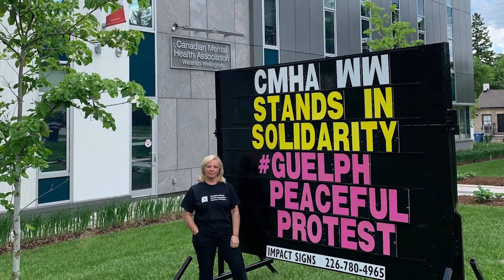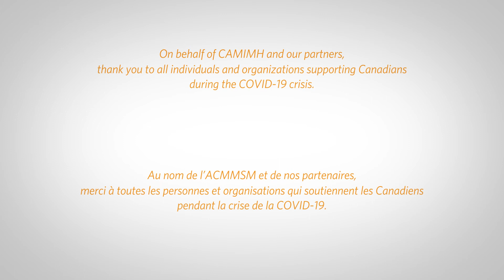Helen Fishburn - 2021 Champions of Mental Health Awards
Each year the Canadian Alliance on Mental Illness and Mental Health (CAMIMH) recognizes 7 Canadians whose work has helped to advance the mental health agenda across the country. These remarkable people are recognized each year at our annual Champions of Mental Health Awards Gala.

Chaque année, l'Alliance canadienne pour la maladie mentale et la santé mentale (CAMIMH) récompense 7 Canadiens dont le travail a contribué à faire avancer le programme de santé mentale à travers le pays. Ces personnes remarquables sont reconnues chaque année lors de notre gala annuel de remise des prix Champions de la santé mentale.